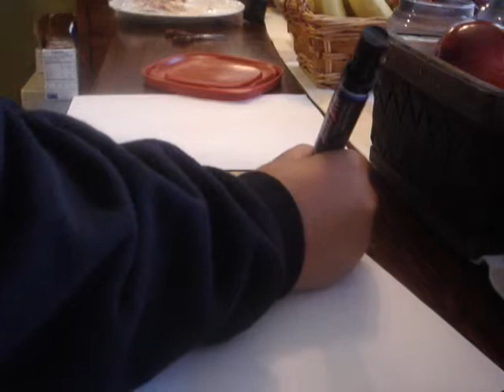[Behind The Scenes] The Smoothie Challenge!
Follow @AyoooJessiiee__ on Instagram!